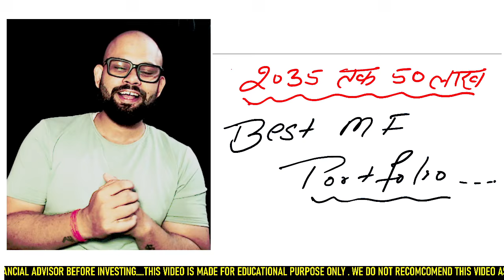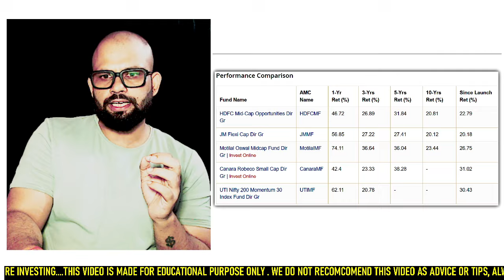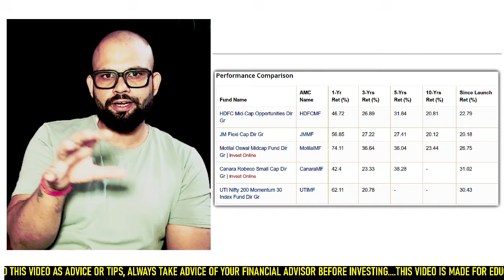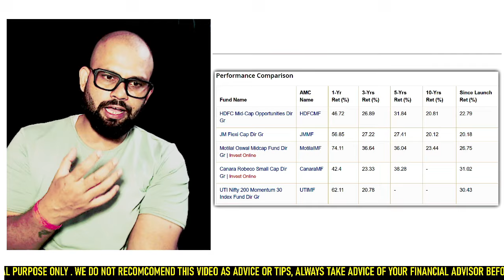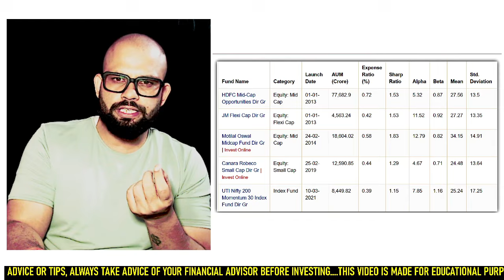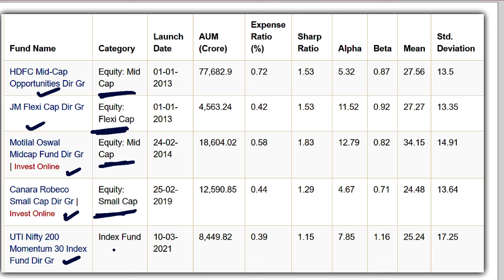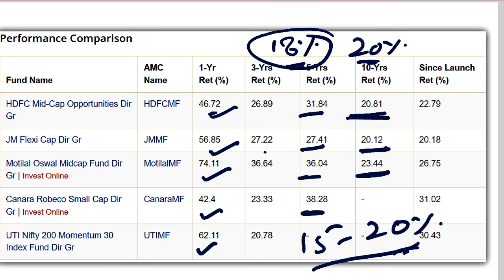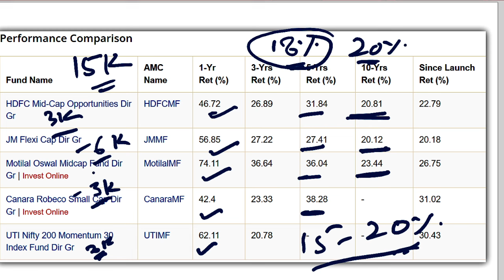2034 तक 50 लाख Mutual Fund से चाहिए Best Portfolio क्या होगा ? Best Mutual Fund's 2024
2034 तक 50 लाख Mutual Fund से चाहिए Best Portfolio क्या होगा ? Best Mutual Fund's 2024

👉Your queries 🙏🙏🙏🙏
👉Investing for beginners
👉Best investment for begnner
👉 Mutual Funds for beginners
👉stock market
👉  news
👉 Mutual Funds explain in Hindi
👉Mutual Funds  investing for beginner
👉Mutual Funds  basics for beginners
👉 Mutual Funds me paisa kaise lagaye
👉how to invest money in Mutual Funds